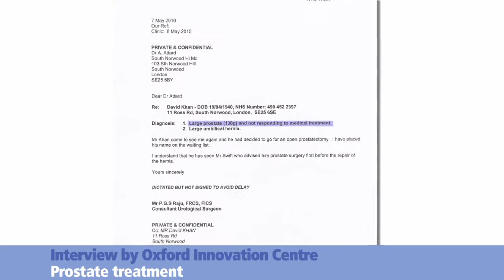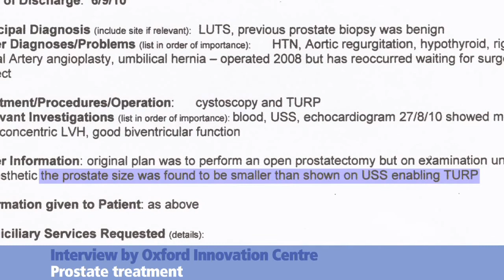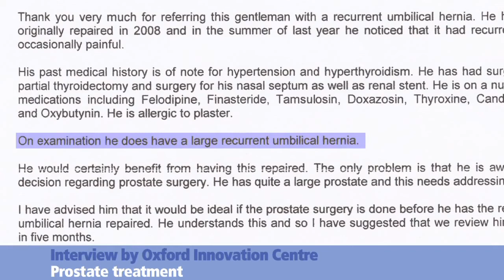Prostate Treatment Breaking News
Calling all men, Joe has just discovered a Great yes it's all for men.

Here are a  varity of essential products that will make you more healthy and virial than you though possible and Joe just feels that he must share this with you.

Welcome to Men's Health Zone!    Your Health is, without a doubt, your most important and valuable asset. It influences everything you do, including your career and romantic life.

Men's Health Zone has been developed to help you take care of your health more easily. Here you can find information on the health
 aspects that are unique to men, and solutions for the most
common problems you face throughout your life.

Your health determines your success in business and in love. Improve it and preserve it. Let Men's Health Zone help you on your way!
with unbelievable free offers in each product:.

HAIR LOSS :    Why does it seem like your friends have won the genetic lottery while you are left with a disappearing hair line?
Discover the source, and the solution to  the problem.
Grab 2 Free bottles of  Provillus the proven solution to hair growth

SEXUAL HEALTH   :Even though PE is treatable, many men do not seek a solution for their problem. If it is not addressed, men often start
to suffer psychologically from severe lack of confidence, which in turn
impacts their careers and love life. Did you know that 40%  of the men
have a PE problem?

MALE ENHANCEMENT : There are 4 product that you can check out, Virility EX, Natural Gain Plus, Deer Antler Plus & ENLAST Now grab your Free trail packs.

PROSTRATE HEALTH  ; Men have to be particularly concerned about the three common prostate health concerns: Prostatitis, BPH and Cancer.
 Grab 3 free bottles of Prostacet Formula the natural remedy plus free refills

HEALTH SUPPLEMENTS :  Find out more about specially formulated Men's Multi Vitamin and Multi Mineral Formulas and check out and test these products.
 Grab your trail pack of Men's Multi Vitamin and Multi Mineral Formulas now

We have 11 different products for you to check out, all with Free offers!!

We take great pride in the quality of our products and want you to be pleased with your purchase. We believe in offering the very best value, quality and selection to our customers & we have  a fabulous 90 days return policy, you can also take advantage of  the 30 day Manufacturer Coupon Offer .
As well as the  Unlimited Refill Program  is a great money saver!